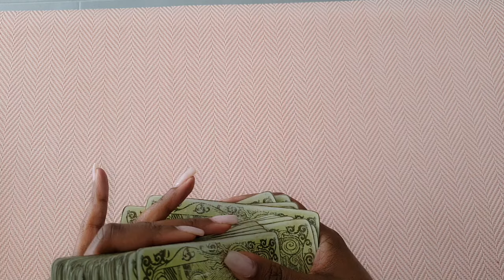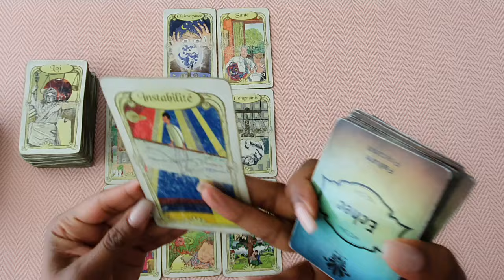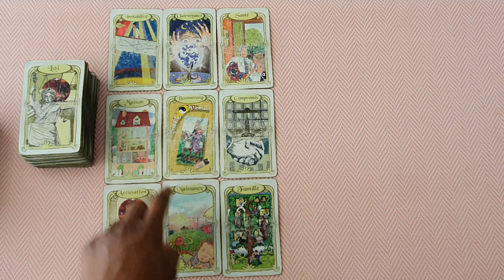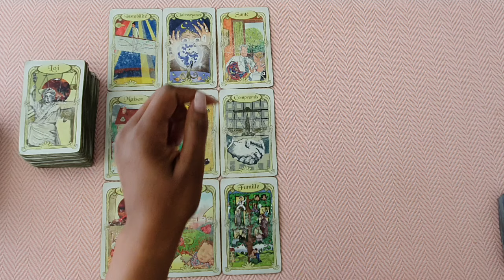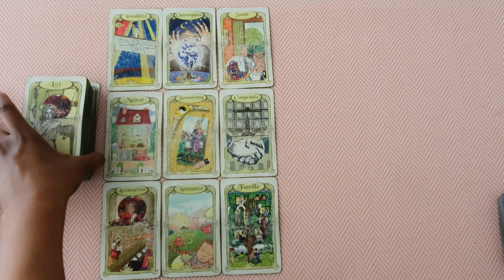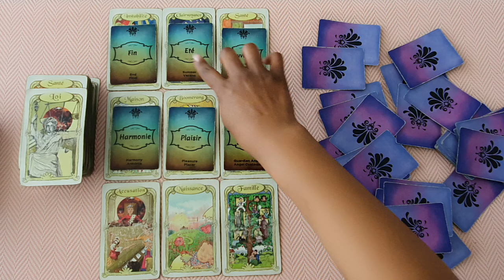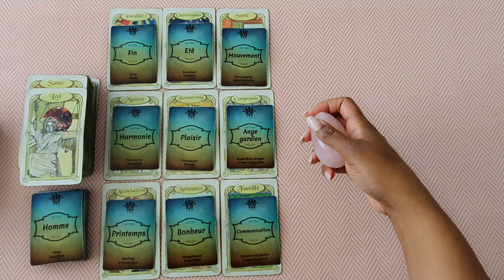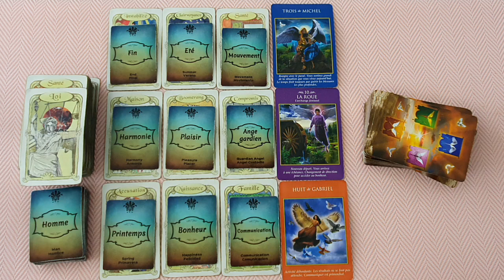SCORPION ♏ MAI 2024 ÉQUILIBRE, SANTÉ, JUSTICE ET COMMUNICATION POUR UNE VIE HARMONIEUSE ✨✨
Bonjour,

♏ ️ Découvrez toutes les vidéos des Scorpions   👉 sur la Playliste des Scorpions